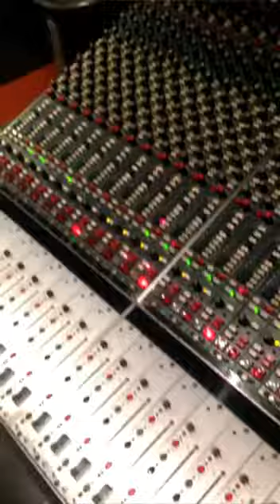Snap Lua Blanco 12 /03/2015